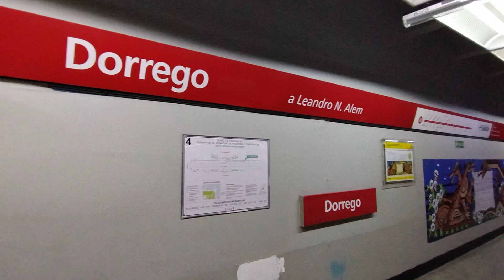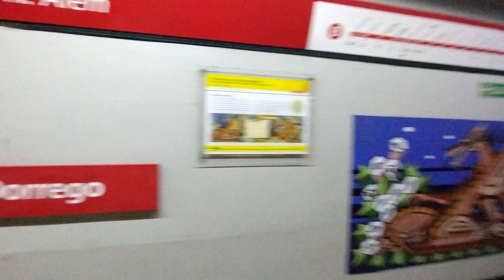Estación Dorrego Línea B del Subterráneo